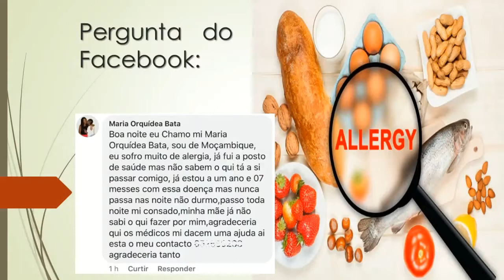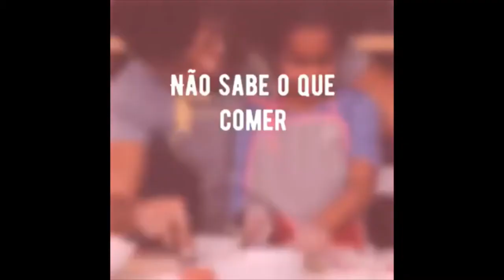Sou de Moçambique e sofro muito de Alergia, não durmo direito e tenho muita coceira | O que fazer?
Maria Orquídea Bata - Boa noite, eu Chamo me Maria Orquídea Bata, sou de Moçambique, eu sofro muito de alergia, já fui a posto de saúde mas não sabem o que está a se passar comigo, já estou a um ano e 07 messes com essa doença mas nunca passa, nas noite não durmo, passo toda a noite me coçando, minha mãe já não sabe o que fazer por mim, agradeceria que os médicos me dessem uma ajuda!

Reações alérgicas:

Qualquer tipo de irritação na pele pode causar coceira, sendo comum que aconteça por uma alergia.
Algumas das causas mais comuns incluem:
Calor ou suor excessivo;
Picada de inseto;
Tecidos, cosméticos, como sabonetes, cremes e xampus, ou produtos de limpeza;
Pelos de animais ou plantas;
Alimentos;
Reação alérgica a medicamentos;
Poeira ou ácaros de roupas, livros e estofados.

O que fazer:

É necessário se afastar e evitar o contato com a substância que causa a alergia. Em alguns casos, pode ser necessário o uso de medicamentos antialérgicos, como dexclorfeniramina, loratadina, hidroxizine ou pomadas com corticoides.